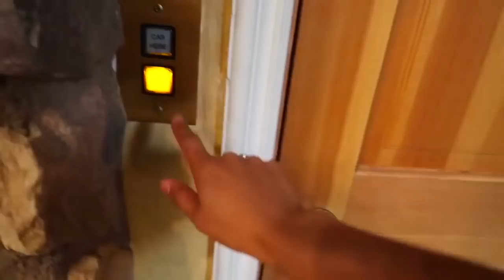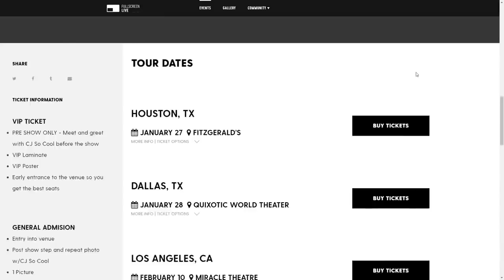HIDE AND SEEK IN SO COOL LAND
We played an epic game of hide and seek inside our So Cool Land Mansion and we used 2 cameras and every level of the house to make it more interesting 100,000 likes for part 2!

Tour Dates:
Jan 27 - Houston, TX
Jan 28 - Dallas, TX
Feb 10 - Los Angeles, CA
Feb 11 - San Francisco, CA
Mar 3 - Brooklyn, NY
Mar 4 - Philadelphia, PA
Mar 10 - Chicago, IL
Mar 11 - Detroit, MI
Mar 17 - Orlando, FL
Mar 18 - Charlotte, NC
Mar 24 - Atlanta, GA
Mar 25 - Washington, DC